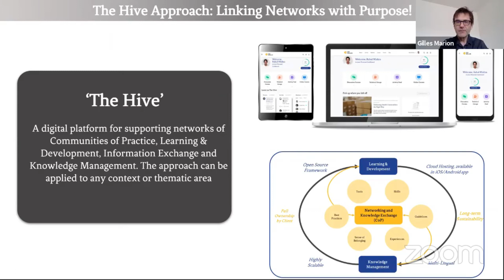Bee Skilled Webinar Series: What is Hive Platform?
This video is from the webinar organised by Bee Skilled on 22nd April, 2021.
In this video, Bee Skilled's Director of Education Gilles Marion is explaining the concepts and fundamentals behind the Hive Platform and how was it developed.